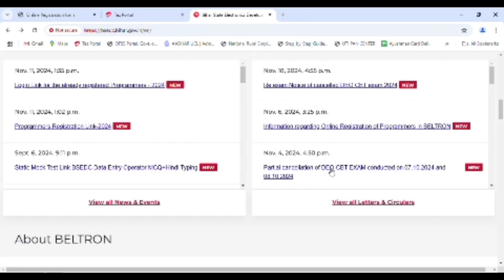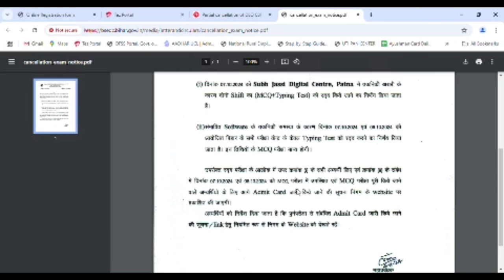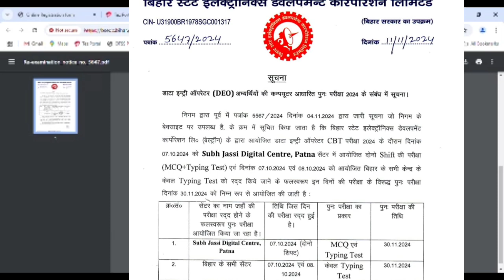Bihar Beltrom DEO Re-Exam Notice बिहार बेल्ट्रॉन DEO का परीक्षा हुआ रद्द परीक्षा की नई तिथि जाने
Katihar online kora
Payworld I'd create
Local news